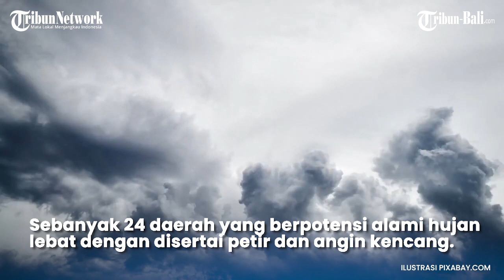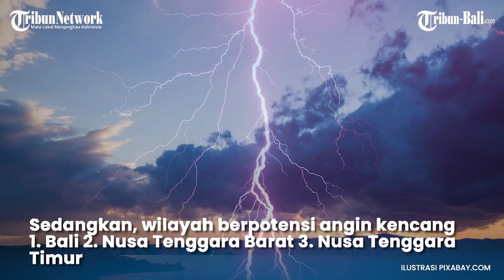Peringatan Dini BMKG Selasa 7 September 2021, Potensi Angin Kencang di Wilayah Bali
Badan Meteorologi, Klimatologi, dan Geofisika (BMKG) merilis peringatan dini cuaca ekstrem di 32 wilayah Indonesia pada Selasa (7/9/2021).

Simak video berikut ini peringatan dini cuaca ekstrem Selasa, 7 September 2021, dikutip Tribunnews.com dari Bmkg.go.id:

(PRX)